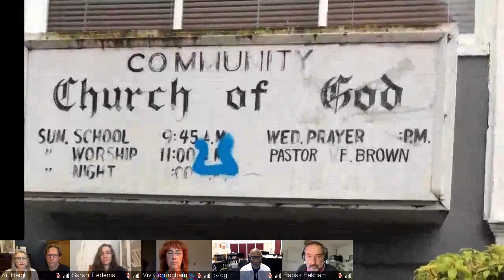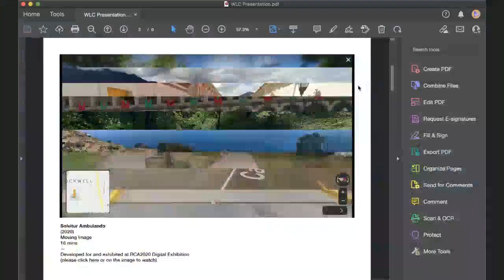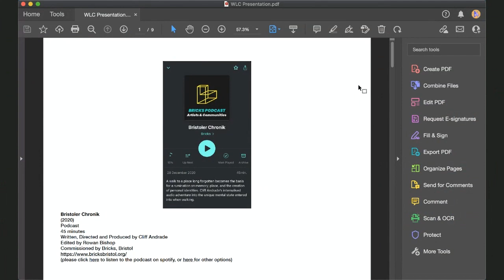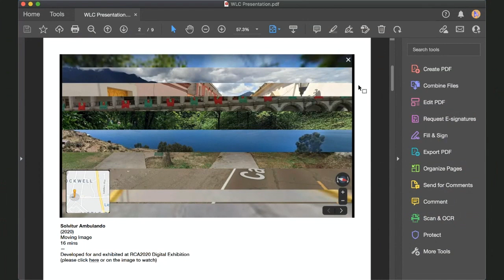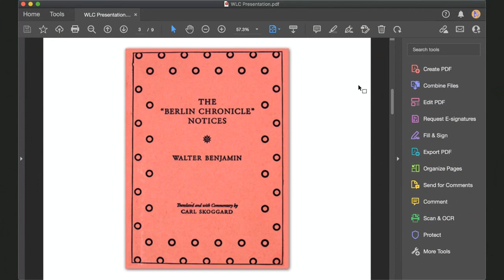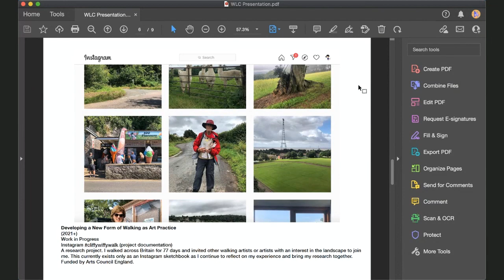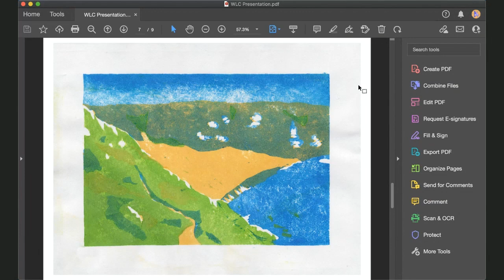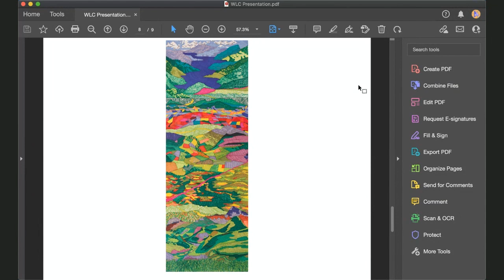From SWS21: Winner's Circle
At the start of Sound Walk September 2022, we talk with last year’s winners, discuss their work, and what they’ve been up to in the last year.

Sit back, and enjoy the conversation with, and between last year’s winners, Sarah Tiedemann, Darrell Grant, Viv Corringham, Kit Haigh, Amanda Drago, and Cliff Andrade.

What was their inspiration? How did they choose their platforms? What challenges did they encounter? How was their eventual work different from what they envisioned? What have they been up to, since?

We meet last year’s winners in this first café of Sound Walk September 2022:

Sarah is the Artistic Director of Third Angle, which last year commissioned Darrell‘s Come Sunday, a beautifully orchestrated and thought-out portrait of the rich cultural heritage of Portland, Oregon.

Viv constructed Where am I?, in which she captured the disjointed experience of physically being in space as our thoughts drift and take us elsewhere.

Amanda and Kit, both of Green Croft Arts, created Collision & Conflict, a deftly considered soundwalk that steps us around a section of Hadrian’s wall in Northumberland, Cumbria, through the eyes, ears and hearts of 14 commissioned artists.

Cliff put together Bristoler Chronik, which explores issues of identity, biography, and class, by wandering through the neighborhood of his former home and connecting it to his current home, reflecting on his experiences as a student at university.

We’ll have Sarah, Viv, and Cliff talk about their winning works, and follow that up with an open discussion with you, the guests of this café.